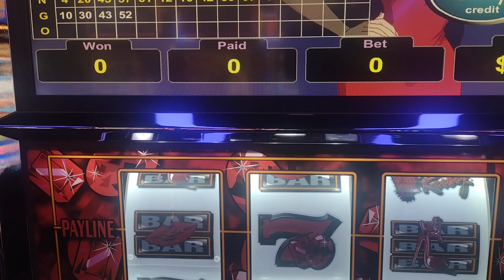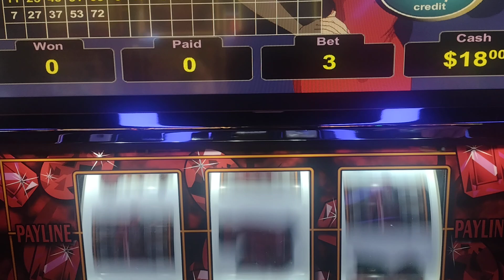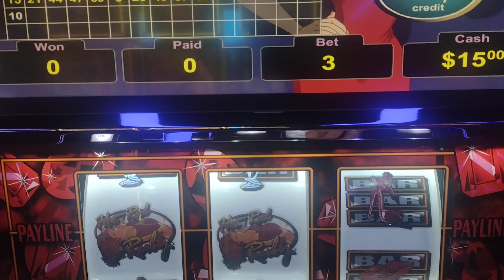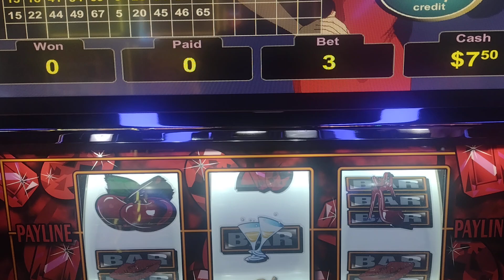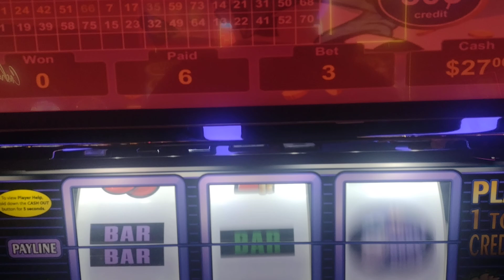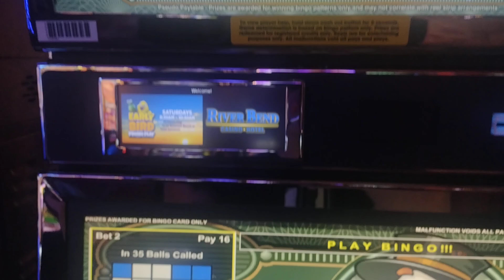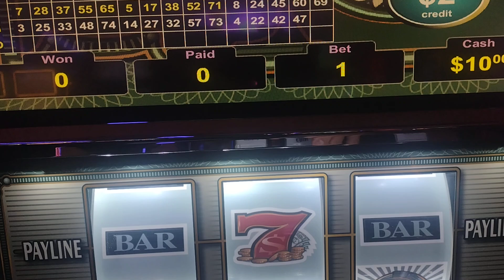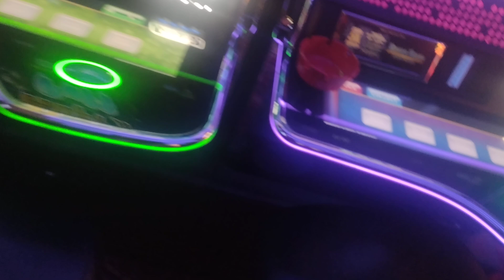Celebration of 500+ Subscribers for AAZ Slots at River Bend Casino and Hotel in Wyandotte Ok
Finally got the celebration for our 500+ subscribers goal going at The River Bend Casino at Wyandotte Ok. Enjoying the evening with family and got a few visits from local subscribers. Next goal will be achieving 1000 within the next year. New venues are on the horizon, but, I will not stop visiting my local gaming establishments. Stay safe and I hope you enjoy this session. riverbendcasino @AAZSLOT @CasinoslotsJJ @GalavantersSlots@LVDSlots @shotscocktails1445 @OKslotsoffun